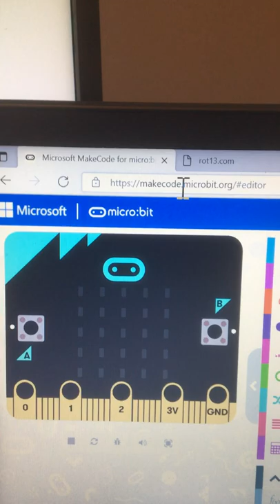nested loops 1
Video referred to in Part 2 of the instructions